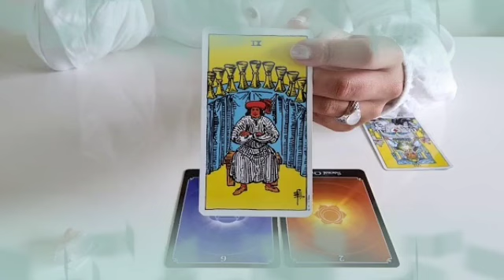تاروت برج الدلو من 18 إلى 25 أغسطس 2024 //الشخص ده كشف أوراقه😏و نفسه أمامك🤭لايمكن تتصور منظر يا دلو🤯